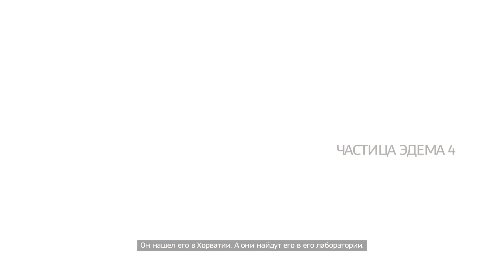Assassin's Creed II (PS4). Part 28.